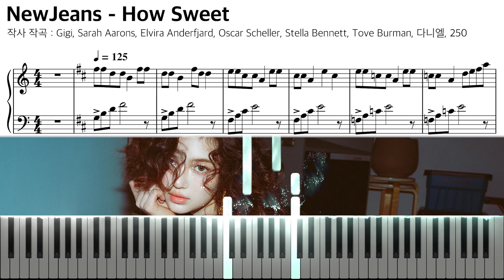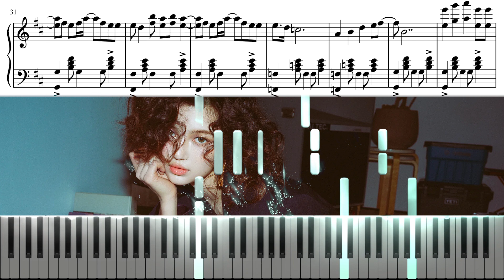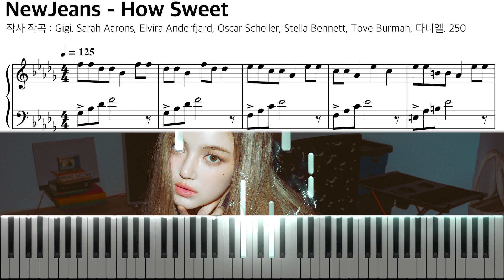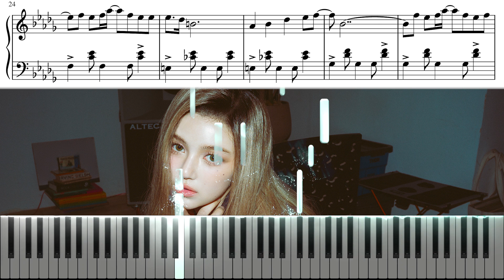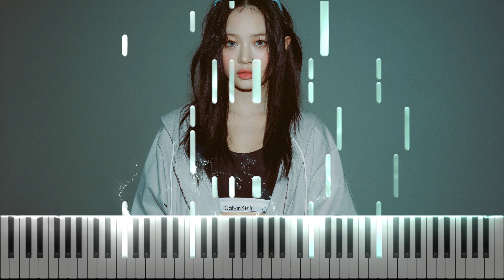뉴진스(NewJeans) How Sweet 피아노 악보 & 커버 연주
조옮김 쉬운버전 +
원음은 중반부터 나옵니다~